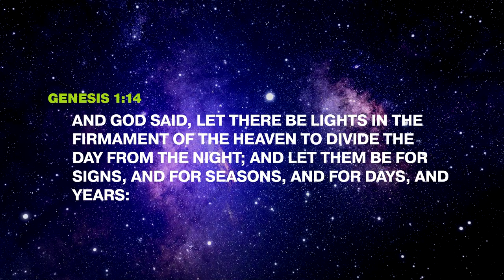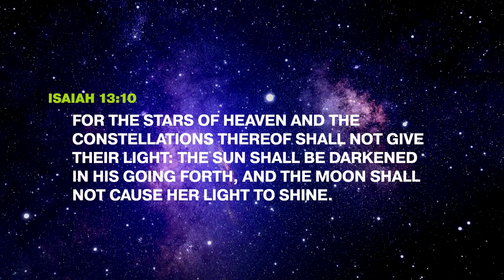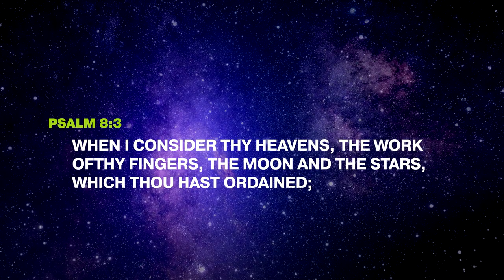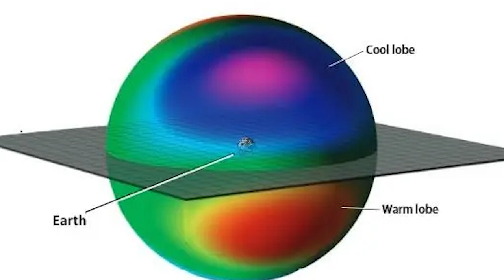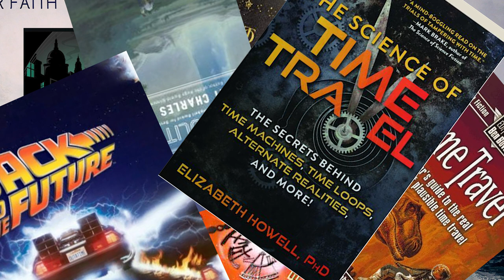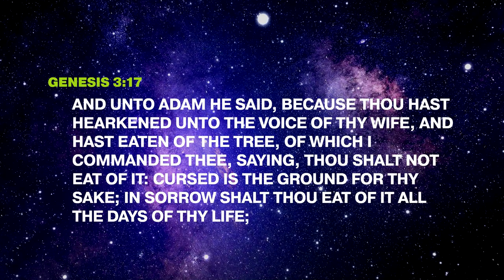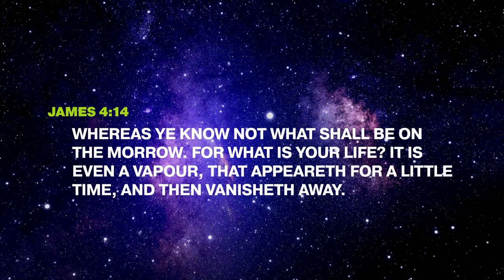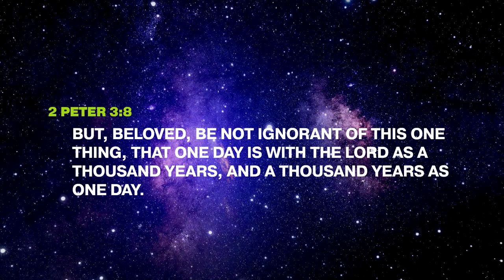Aliens and Time Machines (Enhanced) | Pastor Jared Pozarnsky